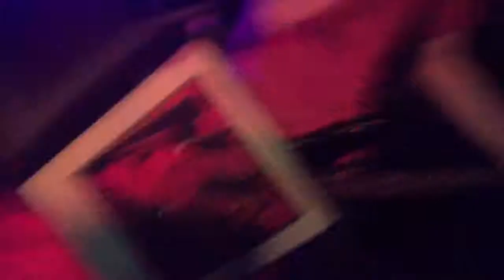Arlenes Grocery rock and roll karaoke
Sammy Rogers of "Not Nirvana" sings "Smells Like Teen Sprirt at Arlene's Grocery world famous rock and roll karaoke. Show up on Monday nights at 10 to sign up and get your shot to rock the stage!